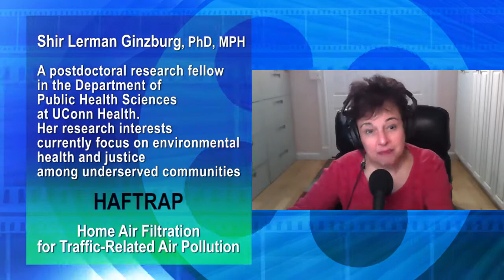Study on HAFTRAP; Home Air Filtration for Traffic Related Air Pollution, Shir Ginzburg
Shir Lerman Ginzburg, PhD, MPH is a postdoctoral research fellow in the Department of Public Health Sciences at UConn Health. Her research interests currently focus on environmental health and justice among underserved communities near busy roadways. She is trained as a medical anthropologist and public health professional, and has conducted research in syndemics, chronic illness, mental health, obesity, diabetes, mindfulness, the Zika Virus, and Puerto Rico. She received her PhD in medical anthropology from the University of Connecticut, where she identified a new syndemic in Puerto Rico: the OVIDD Syndemic (Obesity, structural Violence, political Instability, Diabetes, and Depression). She completed her NIH-funded fellowship in implementation science at the University of Massachusetts Medical School in Worcester, where she studied the correlation between mindfulness and mental health outcomes among underserved communities in the greater Boston area. She has coedited three books, Foundations of BioSocial Health: Stigma and Illness Interactions; Stigma Syndemics: New Directions in BioSocial Health; and Gender, Health, and Society in Contemporary Latin America and the Caribbean.  She has also published research articles in journals such as Medical Anthropology, Journal of Public Health, Transcultural Psychiatry, Medical Anthropology Theory, and PLOS One.